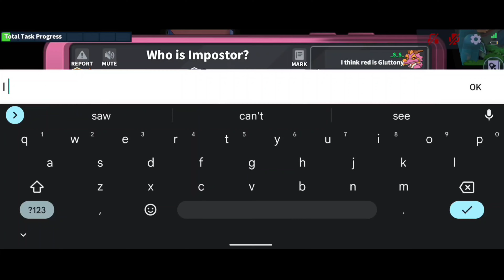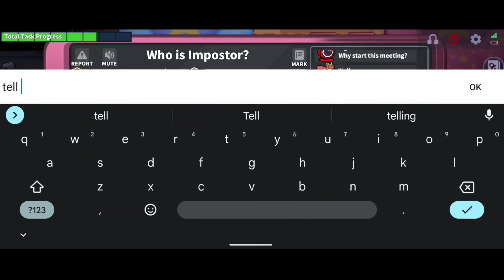I revive this doctor twice (Super Sus)